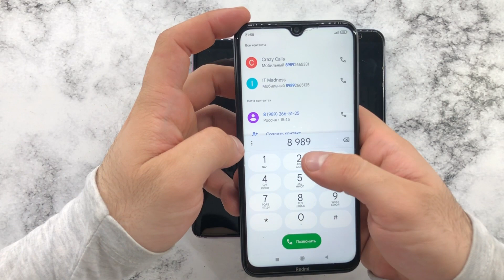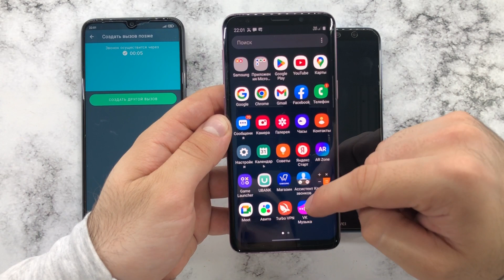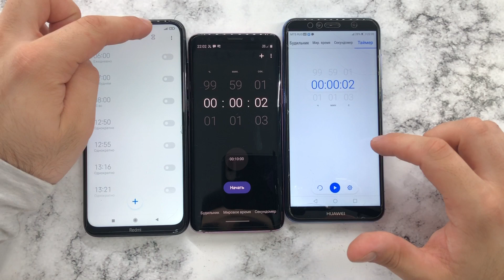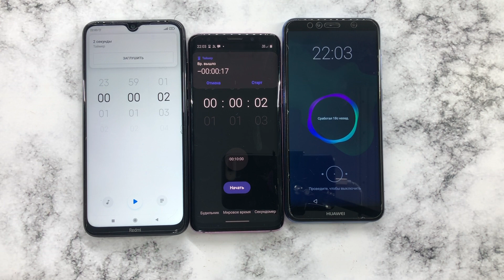Outgoing And Incoming, Alarm Timer Calls Redmi Note 8, Samsung Galaxy S9, Huawei Y6 Prime 2018